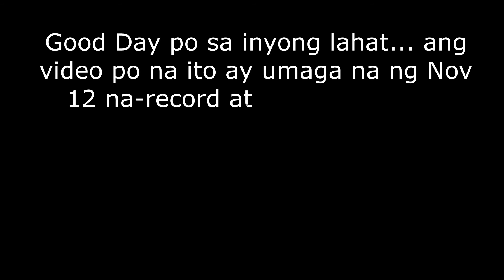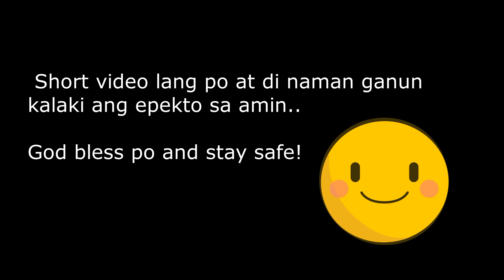Vlog#40 Bagyong Ulysses at Amadeo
Typhoon Ulysses was declared by PAGASA as severe tropical storm and we are blessed enough not to be devastated as others compared to what we have watched on all media platforms.   Let us all pray that God may give us more wisdom to face all these unprecedented events.